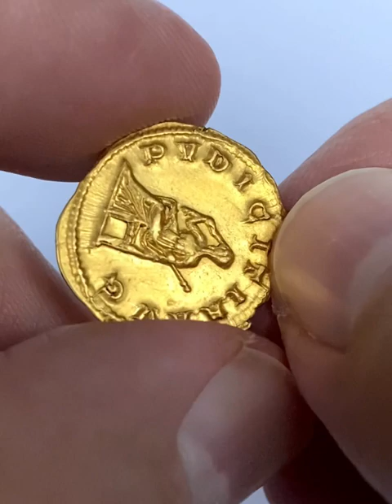Roman Empire - Herennia Etruscilla - AV Aureus - Rome - 249/251 AD